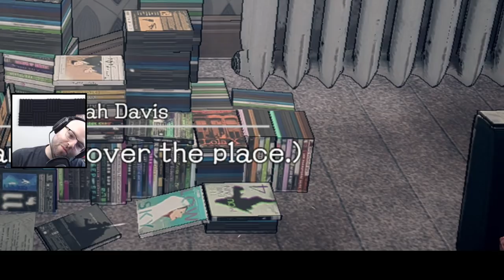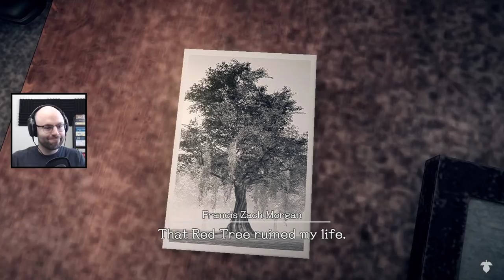Northernlion Plays: Deadly Premonition 2 (Episode 2) [Stream Highlight]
Deadly Premonition 2 is available now on Switch.

After experiencing Deadly Premonition on Switch last year there is no way I could possibly stall on playing Deadly Premonition 2, Swery65's sequel to the 2010 cult classic that made for a very memorable series. Check it out and follow along live